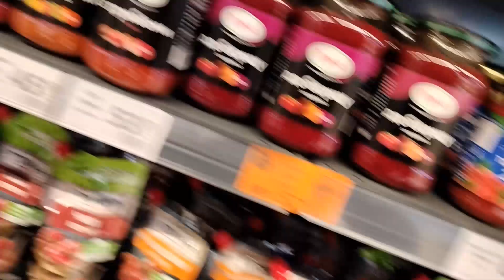VLOG: Поехал в Украину / Вернулся в Румынию ?❤️